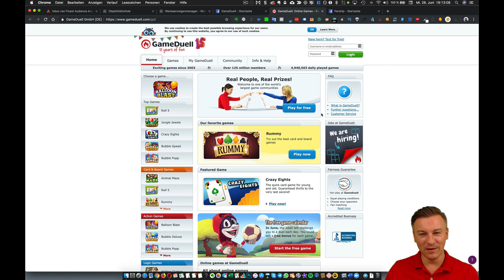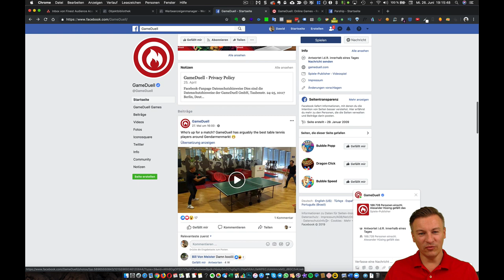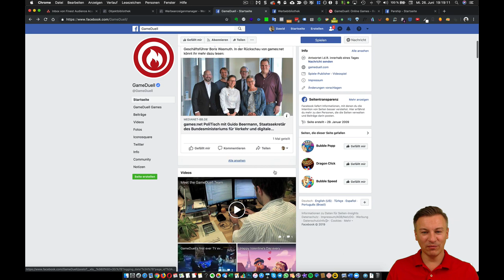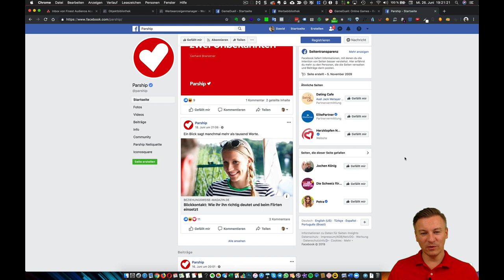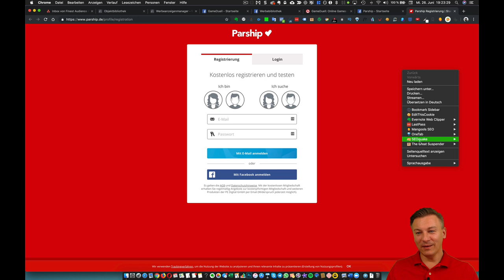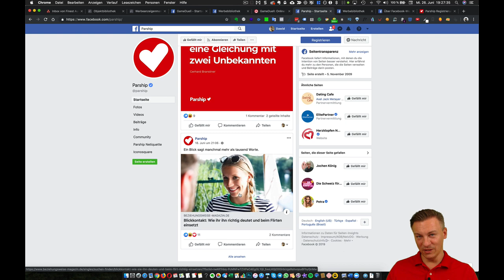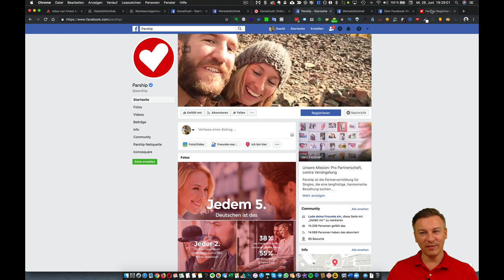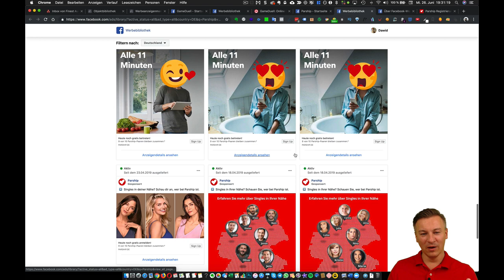Aufgedeckt: Marketingstrategien der Giganten Parship und GameDuell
⫸ DU willst erfolgreich Facebook-Ads schalten, dann hol dir die Online-Insights!
Hol dir jetzt die Finest Audience Online-Insights kostenlos!
:::: Wer ist Dawid Przybylski?
Seit 17 Jahren beschäftigt er sich mit diversen Bereichen des Unternehmertums und hat vor 7 Jahren begonnen, Facebook Werbung (Facebook Ads) für profitable Kampagnen einzusetzen und so online Geld zu verdienen.
Mittlerweile ist er auch in diesem Bereich ein Profi und hat bereits Kampagnen aufgesetzt, welche einen Return on Invest (ROI) von über 1100% erzielt haben.
Inzwischen steht er seit einigen Jahren im kompletten Marketing, egal ob Personal Brand oder Business Brand, hinter vielen Gesichtern und Businessen und vermarktet diese ganzheitlich.

Als Nr. 1 Affiliate bei verschieden Partnern, wie Dirk Kreuter, Christian Bischoff, Bodo Schäfer, Webinaris, Maxda, Klick-Tipp und ca. 18 weiteren, wurde er of gefragt, wie er vorgeht und was seine Geheimnisse sind, daher hat er 2018 die Finest Audience Academy gegründet und in seiner Masterclass seine Strategien zum Online Geld verdienen preisgegeben.

Die MasterClass ist nur begrenzt zugänglich und findet 3 mal pro Jahr statt.

✔️ Sein Facebook Marketing Wissen ist aus der Praxis für die Praxis
✔️ Dawid führt dich von NULL auf zum erfolgreichen Facebook Marketing Profi
✔️ Du erhältst eine Teilnahmebescheinigung nach erfolgreichem Abschluss